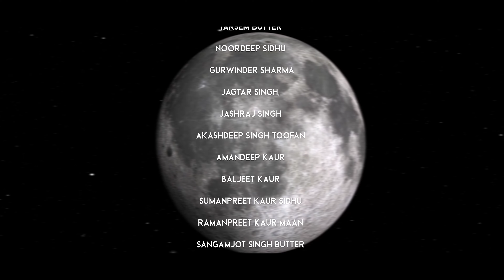Fakkar | Latest Punjabi Movie Malkeet Singh Aulakh || New Short Film || Punjabi Movie Short video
Artist

Malkeet Singh Aulakh,

Tarsem Butter,

Noordeep Sidhu,

 Gurwinder Sharma,

jagtar Singh,

Jashraj Singh,

Akashdeep Singh Toofan,

Amandeep kaur,

Baljeet Kaur,

Sumanpreet kaur sidhu,

Ramanpreet kaur maan,

Sangamjot singh Butter,

Reena Rani,

Bhagya sri,

Paramjeet kaur,

Khushpreet maan,

Harsimrat kaur,

Navjot kaur,

Priyanka ,

Gurdial Singh,

Special Thanks_ Gurwinder Sharma & Jagdish Toofan

Music _ Noordeep Sidhu
singer_ Noordeep sidhu

Lyrics_ Nirmaljeet Singh Bhathal

Sarangi_ Jagdish Toofan

Writer_ Tarsem Buttar

D.O.P_ Aman Mehmi & Sanjeev Kumar

Post Production_ Mehmi Movies

Director_ Aman Mehmi

Punjabi Movie Short video
Official Channel of Mehmi Movies & Mehmi Production
This Channel is dedicated to all Punjabi Film makers, A Collection of all Latest & All Time Hit Punjabi Short Movies
We give a platform for upcoming Artists to provide them with a Launch Pad . Do share your video's to get them Promoted here!!
               "Mehmi Movies" is the first channel of its kind in the Punjabi language which gives you a clear picture of professional filmmaking.
Fakkar | Latest Punjabi Movie  Malkeet Singh Aulakh || New Short Film || By Aman Mehmi || 2022

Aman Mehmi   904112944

Punjabi Film and Music Industry with Mehmi Movies  Punjab da 1st Pollywood channel.

Official YouTube Channel of Mehmi Movies Entertainment